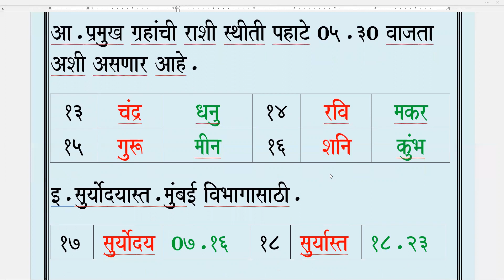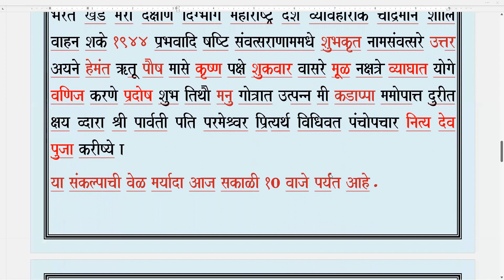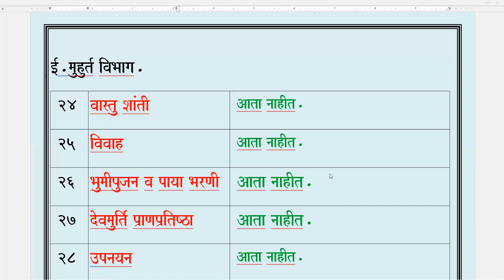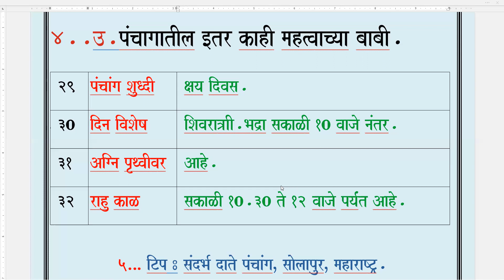Panchang Udyache / Friday / 20.01.2023.